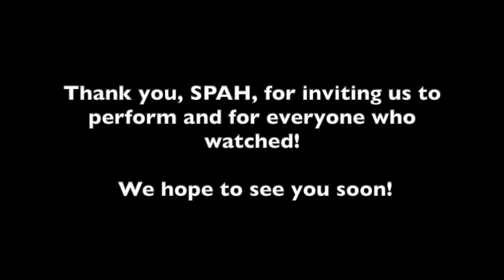SPAH 2021: Harmonica Trio: Lady of Spain (Improved video quality)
Lady Of Spain is an exciting arrangement to open the show with.  It opens with a fanfare leading to a lyrical melody with flamenco rhythms on the chord harmonica, a fantastic chordal melody played AJ, and finally closing with a swing feel.  This arrangement comes from The Harmonikings, with the chord harmonica solo being originally played and written by Bob Bauer who later became one of the Jerry Murad's Harmonicats' chord player after Al Fiore left the band.

***For the best sound, please use headphones***

The New Harmonikings were invited to perform for SPAH (US Harmonica Festival) as the, "Triple Screen Trio," where they played some classic arrangements for the Saturday evening show.  Much of the setlist was in tribute to the original Harmonikings, which they added their own flair to the arrangements.

Chris Bauer - Lead chromatic harmonica
AJ Windmeyer - 48 Chord and harmonetta harmonicas
Boaz Kim - Double Bass and Sliderbass harmonicas.